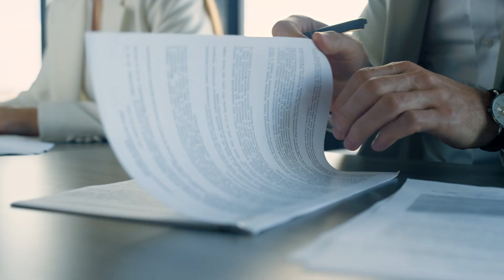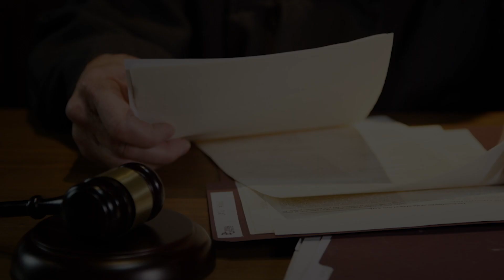Kim Marden on the Burden of CON Laws in Tennessee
Certificate of need (CON) laws are a regulatory, administrative, and financial burden on community-centered medical practices like Watauga Orthopedics in East Tennessee. Kim Marden shares Watauga's story in this video and asks the question—are CON laws really necessary in Tennessee?